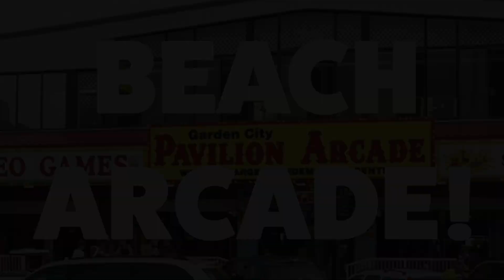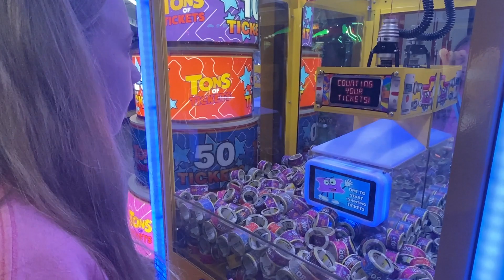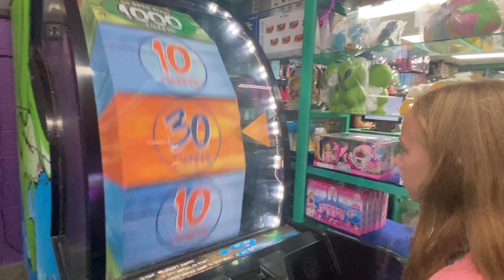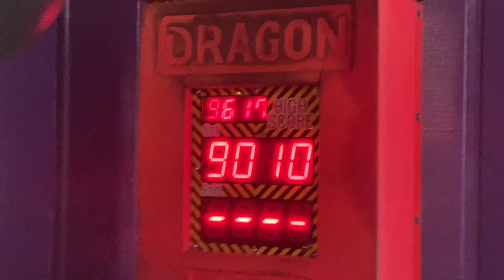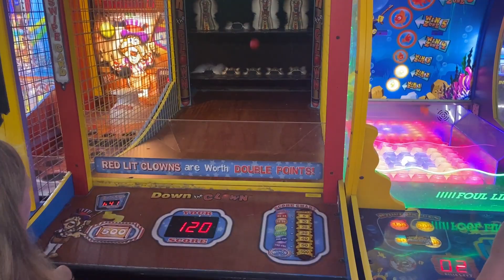Play from A to Z Beach Arcade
Adelyn and Zyler visit the Garden City Pier Arcade!

Surfside Beach
Myrtle Beach
Arcade
video games
redemption games
vacation
beach vacation
space invaders
boxing game
skee ball
Garden City Pier Arcade